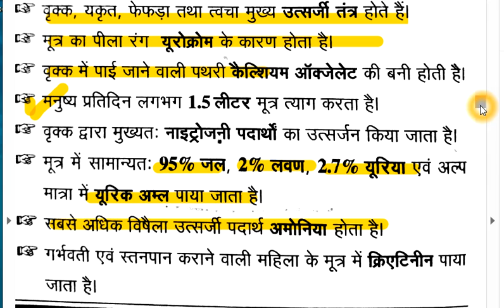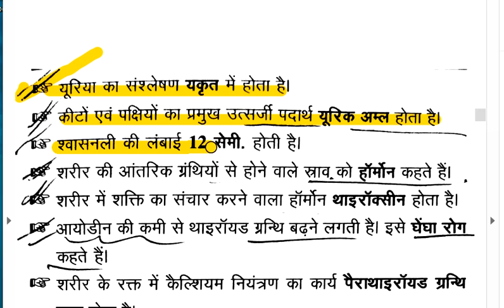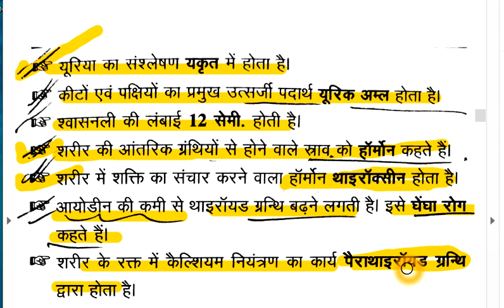मानव उत्सर्जन तंत्र human excretion system top 25 questions for all exam/up tet 2019/tet /super tet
About:Study corner is a channel which helps you to prepare for all teaching exams &ssc.,railway exams & especially helps you to prepare Ctet/Tets pedagogy.
Here on studycorner we discuss everything you need to know for any teaching exams such as Ctet,TETs,KVS,DSSSB etc.
Here on studycorner we cover multiple subjects for all these teaching exams such as EDUCATIONAL PSYCHOLOGY &PEDAGOGY,ENVIRONMENTAL STUDIES,ENGLISH MATH,HINDI & also focus on current affairs.